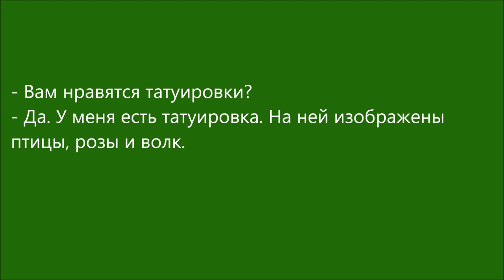Russian Dialogue 100 (татуировка)